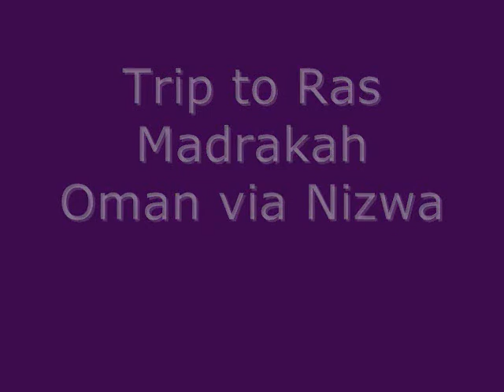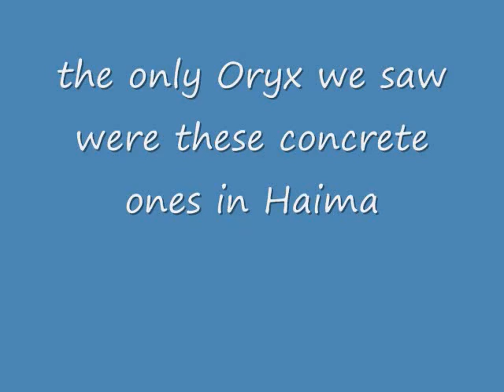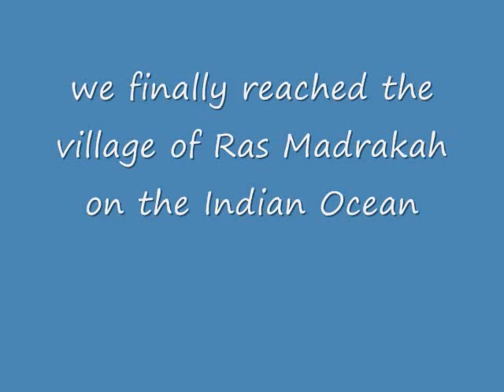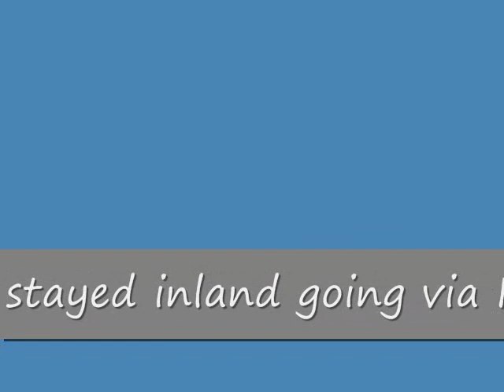Al Ain to Ras Madrakah Trip 2010